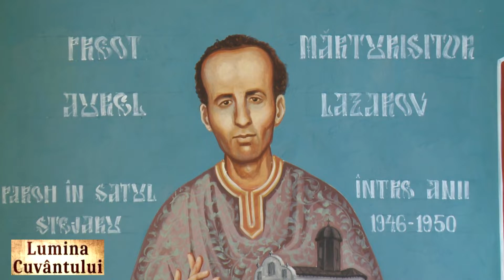Mânăstirea Stejarul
Reportaj extras din ediția Lumina Cuvântului | Jurnalism la Dervent

"Situată în podișul Dobrogei, în partea estică a comunei Saraiu, Mânăstirea Stejarul- Înălțarea Domnului reprezintă un colț de Rai pentru cele patru măicuțe stabilite aici, dar și pentru localnicii satelor din împrejurimi. Având o vechime de aproximativ 14 ani, mânăstirea ascunde o fascinantă poveste plină de istorie pe care puțini au auzit-o, însă cei care sunt cu adevărat curioși o pot asculta chiar din gura măicuțelor de la mânăstire. Denumirea provine de la dealul Carapelit-Bair, care prin traducere în limba română are înțelesul de “stejarul negru” sau chiar “lemnul negru”. - Andra Tudorache

Realizator
Cornelius Florin Stoica

Jurnalişti
Silviu Constantin Nedelcu
Valeriu Florin Stan
Vasile Nederiţă

Filmare şi montaj asigurată de ANVERGURA PRODUCTION

O producţie Lumina Cuvântului